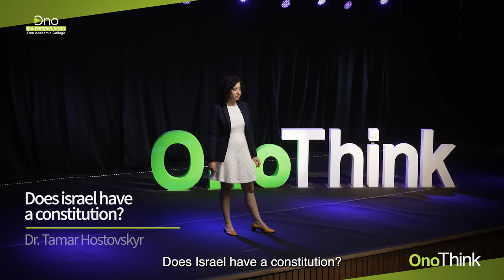Does Israel Have a Constitution | Dr. Tamar Hostovskyr | OnoThink